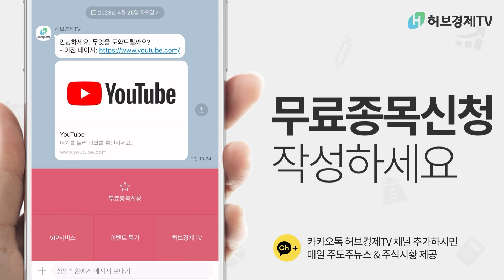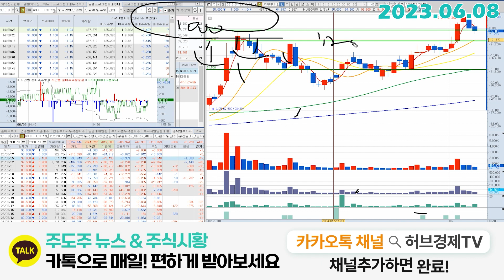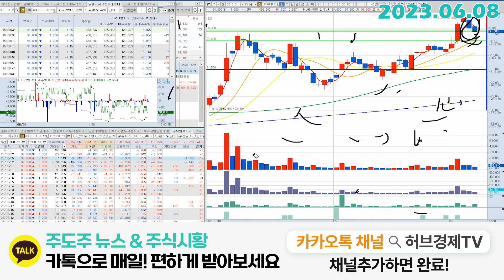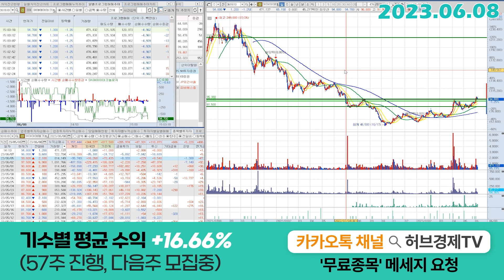SK아이이테크놀로지 (361610) - 흑자전환 턴어라운드 시기는?